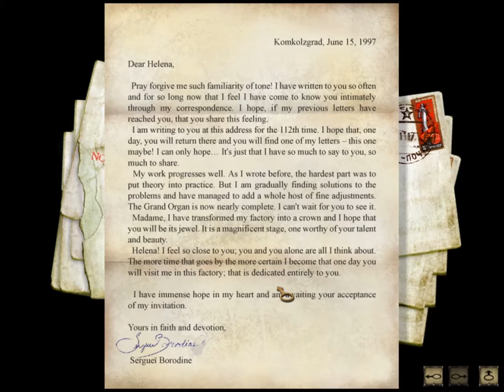GIGANTIC PIPE ORGAN STALKER HAS DEMANDS - Syberia Walkthrough [16] w/YourGibs - Part 16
Syberia HD Upscale let's play walkthrough gameplay
Part 16, GIGANTIC PIPE ORGAN STALKER HAS DEMANDS

Chapter 3: Komkolzgrad (2/4)

Developer: Microids
Let's Play ♦ Syberia with YourGibs walkthrough commentary

STORY: Kate Walker, a young ambitious lawyer from New York, is handed what seems a fairly straight forward assignment - a quick stopover to handle the sale of an old automaton factory hidden in the alpine valleys, then straight back home to the US. Little did she imagine when embarking on this task that her life would be turned upside down.

On her expedition across Europe, traveling from Western Europe to the far reaches of Eastern Russia, she encounters a host of incredible characters and locations in her attempt to track down Hans, the genius inventor - the final key to unlock the mystery of Syberia. Her voyage across land and time throws all she values into question, while the deal she sets out to sign turns into a pact with destiny.